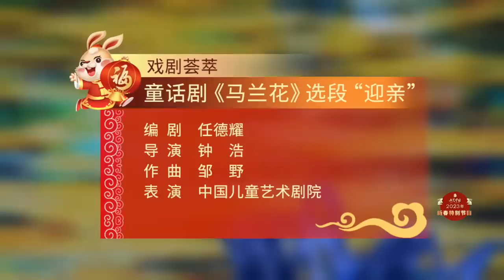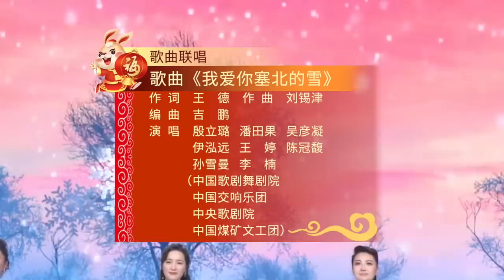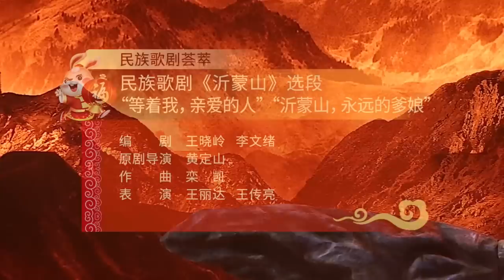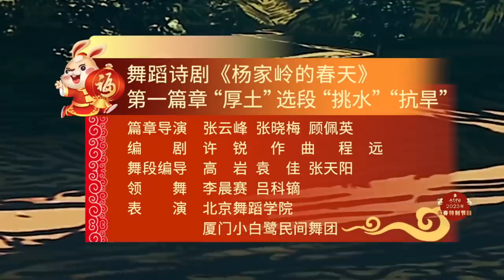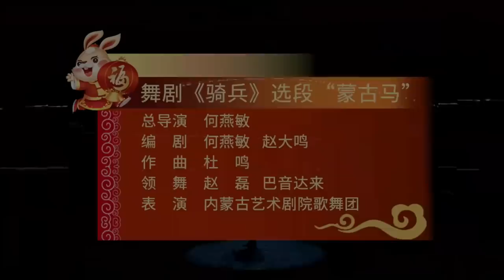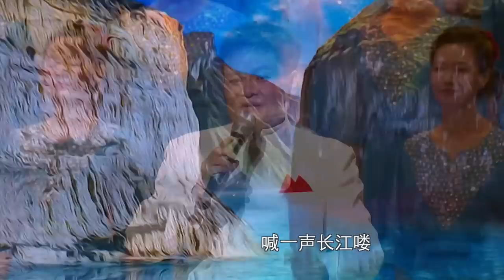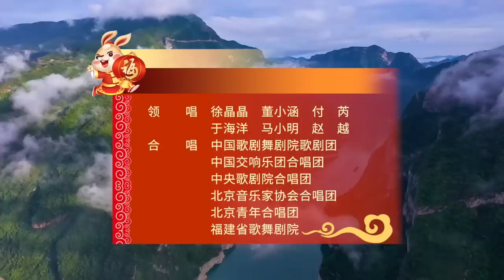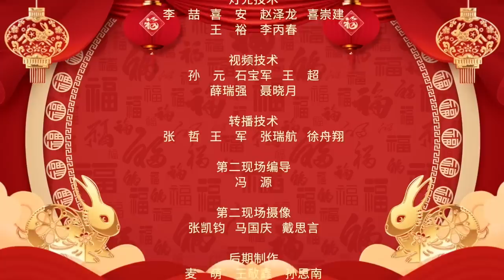文艺中国2023新春特别节目（略有删减）2023 Art China Spring Festival Program - 张也、李丹阳、廖昌永、龚爽、李心草、中国交响乐团等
0:00  文艺中国2023新春特别节目（文化和旅游部直属院团联合出品）2023 Art China Spring Festival Program
0:43  一、交响乐《春节序曲》
指挥：李心草
表演：中国交响乐团

5:42  二、民乐演奏《四海欢腾喜迎春》
表演：中央民族乐团

9:14  三、戏歌《千帆竞发向前方》
演唱：袁慧琴、张兰、田磊、杜喆、魏积军、王越、付佳、郭霄

14:08  四、舞蹈《玉兔迎春》
表演：北京舞蹈学院青年舞团、厦门小白鹭民间舞团

17:14  五、歌曲《过年回家》
演唱：李丹阳

六、戏剧荟萃
20:47  童话剧《马兰花》选段"迎亲"
表演：中国儿童艺术剧院

26:27  音乐剧《在远方》选段"共舞青春正芳华"
主演：阿云嘎、孙葛川野
领舞：殷硕、孙晓娟、朱晗
表演：北京歌舞剧院、北京舞蹈学院、北京市国际艺术学校
合唱：中国歌剧舞剧院歌剧团

七、歌曲联唱
33:25  1. 歌曲《为祖国干杯》
演唱：张英席、毋攀、洪之光、赵越、高鹏、赵一峦、陈森、王艺清

36:40  2. 歌曲《我爱你塞北的雪》
演唱：殷立璐、潘田果、吴彦凝、伊泓远、王婷、陈冠馥、孙雪曼、李楠

39:05  3. 歌曲《春风十万里》
演唱：张也、龚爽、毛一涵、杨西音子

41:38  4. 歌曲《灯火里的中国》
演唱：廖昌永、霍元圆

44:50  八、诗朗诵《春天的赛道》
表演：韩童生、刘劲、吴彼、张凯丽、范志博、海陆

50:53  九、戏曲《挂帅•出征》(演唱河北梆子、豫剧《穆桂英挂帅》选段
演唱：王洪玲、刘雯卉
表演：国家京剧院、北京市河北梆子剧团、河南豫剧院

56:27  十、男子群舞《逍遥》
表演：北京舞蹈学院古典舞系

1:01:21  十一、民乐《三星堆•神鸟》
表演：赵聪

1:06:15  十二、舞蹈《绿釉陶男俑》
表演：王震、蒋彬

1:09:00  十三、群口快板《玉兔贺新春》
表演：杨广业、苏浩、李春熠、郭鸿斌

十四、民族歌剧荟萃
1:14:47  1.民族歌剧《刘胡兰》选段"数九寒天下大雪"
表演：蒋宁

1:17:07  2. 民族歌剧《洪湖赤卫队》选段"看天下劳苦人民都解放"
表演：刘丹丽

1:25:19  3. 民族歌剧《沂蒙山》选段"等着我，亲爱的人" "沂蒙山，永远的爹娘"
表演：王丽达、王传亮

1:32:48  4. 歌剧《先行者》选段"沿着前海一直向前"
表演：王庆爽、薛皓垠、贾贝利、徐森
合唱：福建省歌舞剧院

1:39:30  十五、舞蹈《奋进路上》
表演：厦门小白鹭民间舞团

1:43:46  十六、话剧《直播开国大典》选段"从延安出发"
表演：吴樾、吴彼、苏青、韩青、田征、马昂、赵焌妍等

十七、舞剧荟萃
1:49:39  1. 舞剧《杨家岭的春天》选段"挑水" "抗旱"
领舞：李晨赛、吕科镝
表演：北京舞蹈学院、厦门小白鹭民间舞团

1:55:15  2. 舞剧《骑兵》选段"蒙古马"
领舞：赵磊、巴音达来
表演：内蒙古艺术剧院歌舞团

（由于版权限制而删除了此五分多钟的
项目）3. 交响芭蕾《世纪》第四乐章选段
领舞：马晓东、徐琰、孙瑞辰、邱芸庭、张益承等
表演：中央芭蕾舞团
演奏：中央芭蕾舞团交响乐团

1:58:34  十八、手风琴与乐队《山楂树》(前苏联歌曲)
指挥：李心草
手风琴演奏：吴琼
乐队：中国交响乐团

2:02:39  十九、交响乐《山河》(选自交响套曲《山河颂》
指挥：李心草
演奏：中国交响乐团、中国歌剧舞剧院交响乐团

二十、领唱与合唱《长江大合唱》选段
指挥：李心草
演奏：中国交响乐团
合唱：中国歌剧舞剧院歌剧团、中国交响乐团合唱团、中央歌剧院合唱团、北京音乐家协会合唱团、北京青年合唱团、福建省歌舞剧院
2:08:48  1. 领唱与合唱《过三峡》
领唱：王宏伟、余景明、吴熙
2:15:00  2. 领唱与合唱《长江恋歌》
领唱：徐晶晶、董小涵、付芮、于海洋、马小明、赵越

2:19:26  二十一、交响合唱《新时代进行曲》
演唱：中国歌剧舞剧院歌剧团、中国交响乐团合唱团、中央歌剧院合唱团、北京青年合唱团